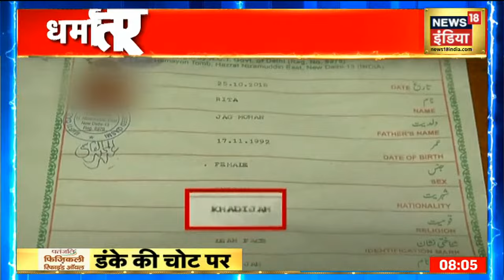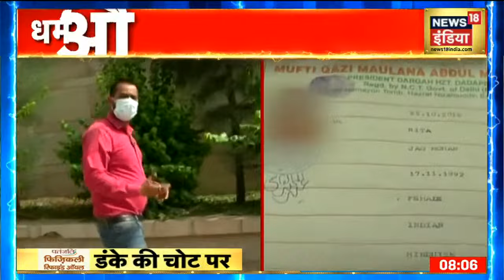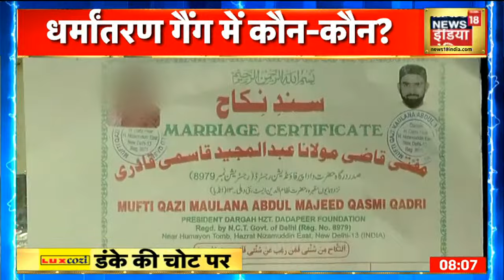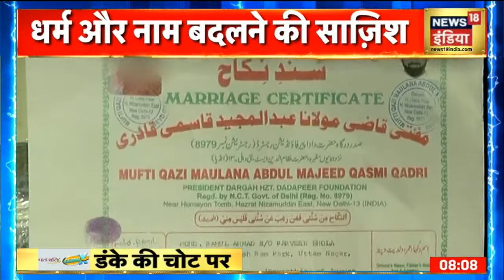Forced Conversion: धर्मान्तरण मामले में सामने आया पीड़िता का दर्द, देखिये Exclusive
अवैध धर्मान्तरण मामले में राहुल से पूछताछ की तो मामले में उनकी पत्नी रीता का भी नाम सामने आया है. रीता को लेकर भी अब सवाल खड़े हो रहे हैं कि उनका नाम किस तरह बदल कर खदीजा रख दिया गया